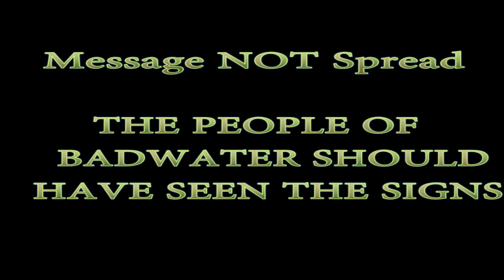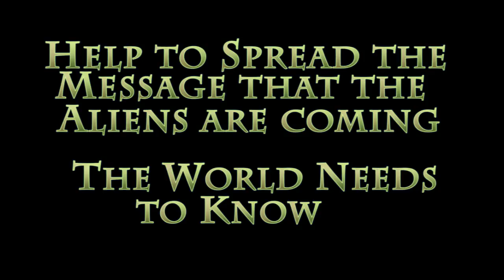TF2: The Alien Message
I got my friend to come spread the message that Alien's are coming to the badlands. Here's 16 minutes worth of the 2 hours of message spreading that we did.